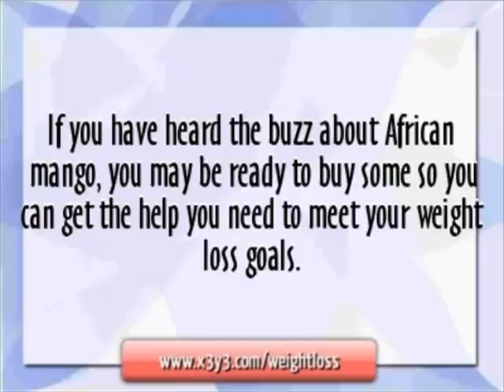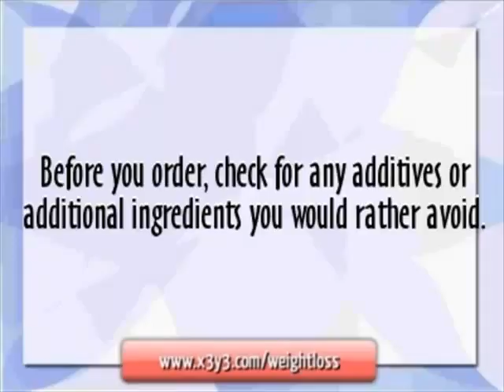Buy African Mango - Where To Buy African Mango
- Find out what is african mango and where to buy african mango.